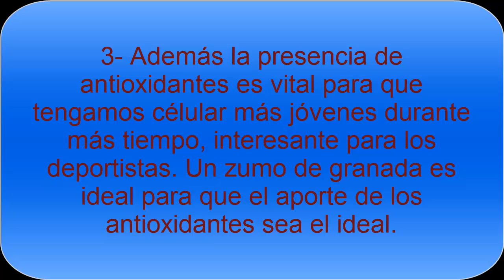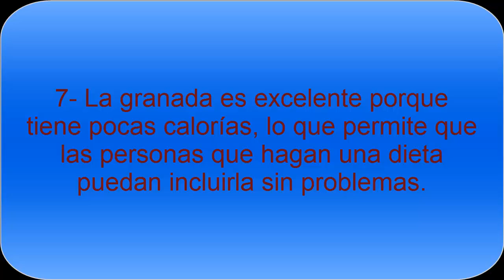Beneficios y propiedades de la granada - Todo Nutrición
Conoce los beneficios y las propiedades de la granada, que es una fruta realmente interesantes porque nos ayuda a combatir ciertas enfermedades, es rica en antioxidantes y es perfecta para dietas para bajar de peso.